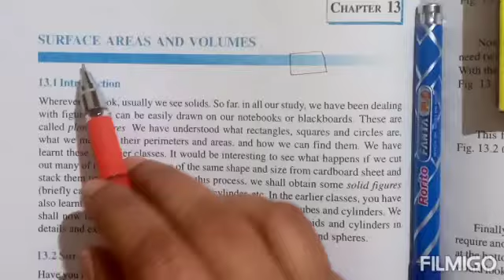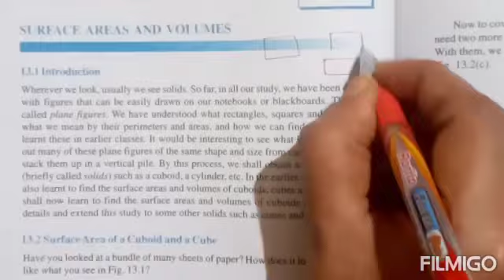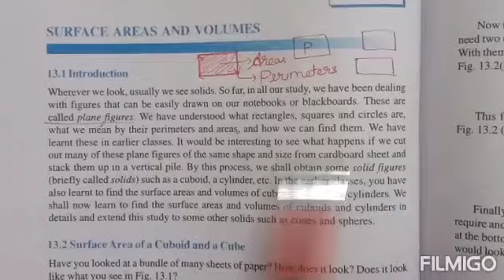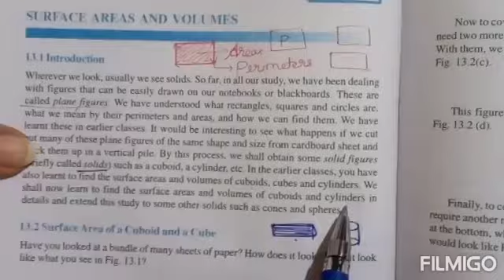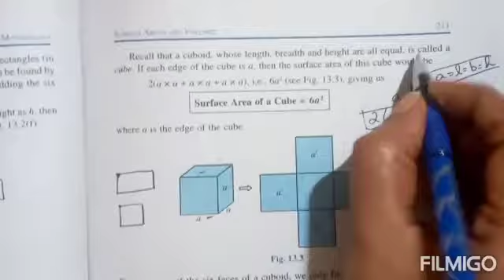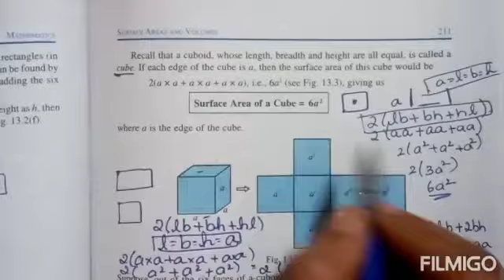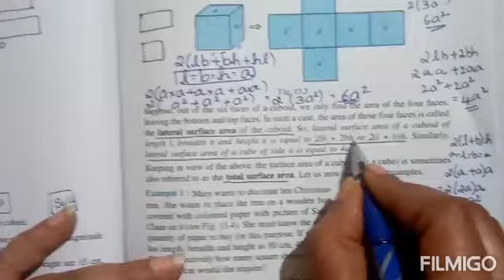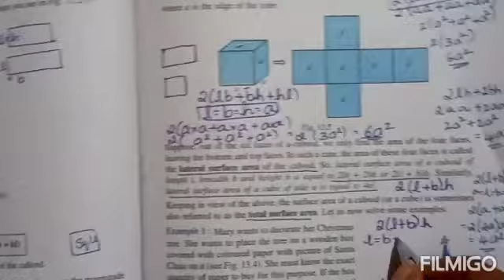Surface area of a Cuboid ...Surface area of a Cube..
in kannada